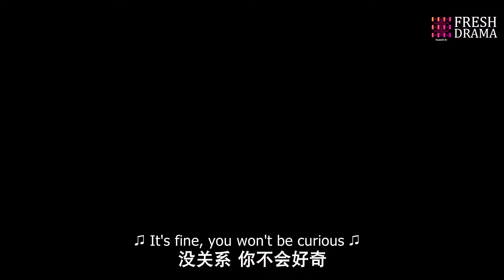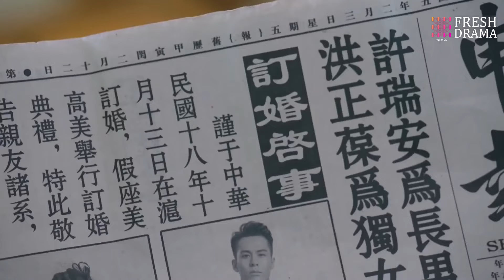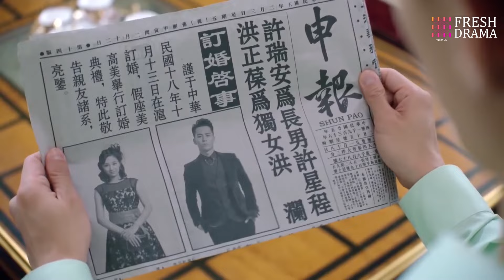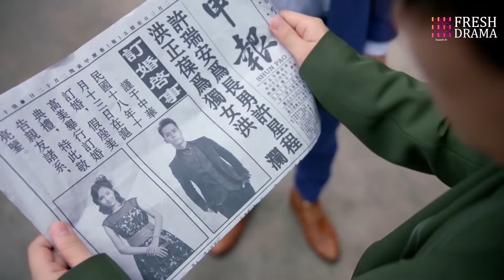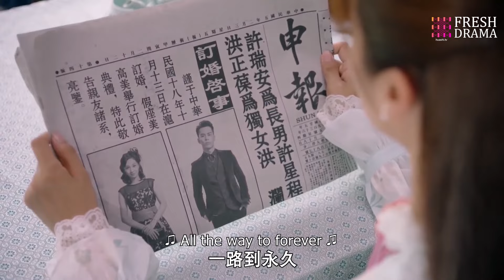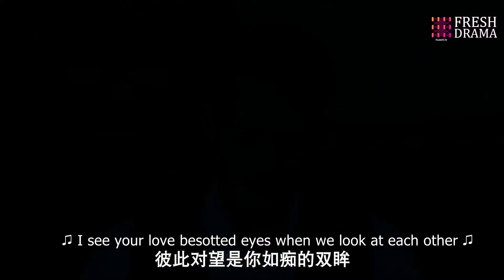Movie! Her ex-boyfriend lost his mind in the wedding and even shot her father to take the bride away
Drama title: One Night For Love